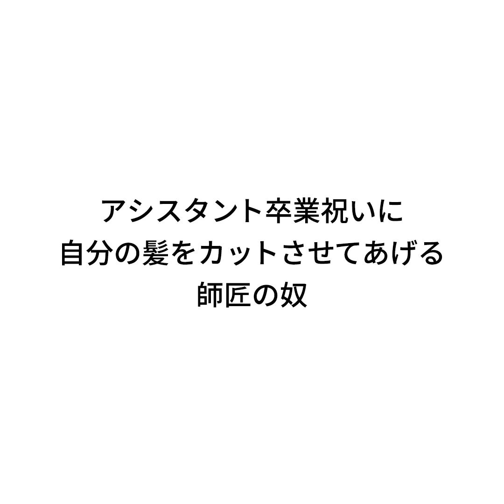『アシスタント卒業祝いに自分の髪をカットさせてあげる師匠の奴』ジャルジャルのネタのタネ【JARUJARUTOWER】